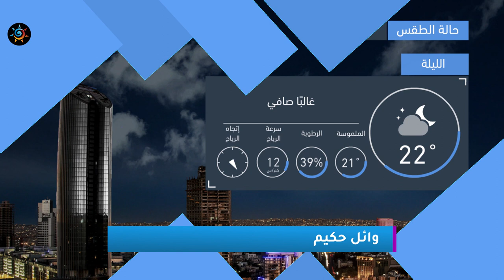طقس العرب | طقس الغد في الأردن | الثلاثاء 2020/6/9